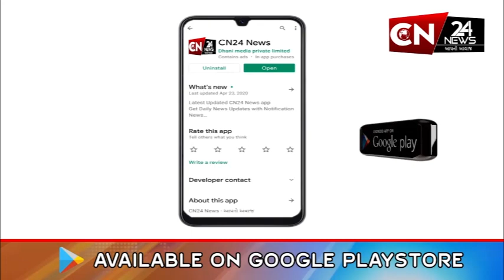ઉપલેટા : મોટી પાનેલી સિમ વિસ્તારમાંથી અજાણ્યા પુરુષનો મળી આવ્યો મૃતદેહ